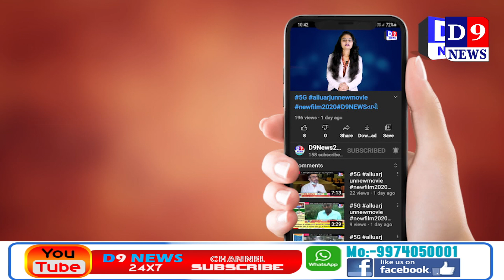D9NEWS ગીર સોમનાથ તાલાલા ગીર પાંચ દિવસ સજ્જડ બંધ રાખવા નિર્ણય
Title:  ગીર સોમનાથ તાલાલા ગીર પાંચ દિવસ  સજ્જડ બંધ રાખવા નિર્ણય
Name of the Reporter :
Date & Time : 14/04/2021 12:00:00

Description
ગીર સોમનાથ જીલ્લા નુ તાલાલા ગીર પાંચ દિવસ  સજ્જડ બંધ રાખવા નિર્ણય  લેવાયો હતો જેથી બપોરે 1:00 વાગ્યા બાદ સમગ્ર શહેર સ્વંયભૂ બંધ જોવા મળ્યુ હતું

- ગીર સોમનાથ જીલ્લા મા વધતા જતા કોરોના સંક્રમણ  ના લીધે તાલાલા ગીર ખાતે પણ નગરપાધીકાના ઉપપ્રમુખ  અમીત ઉનડકટ ના અધ્યક્ષ સ્થાને વેપારી એસોસીએશન ની મહત્વની મિટિંગ  યોજાઇ  હતી જેમા આજથી પાંચ દિવસ  સુધી સ્વંયંભૂ  તમામ લોકોએ બપોરે 1 વાગ્યા બાદ પોતાના કામધંધા બંધ રાખવાનો નિર્ણય  લેવાયો હતો . જેમા જનસમથઁન  મળ્યુ છે .આજથી જ સમગ્ર  તાલાલા શહેરમા  શાકમાર્કેટ  ,વેપારીઓ  ,પાનની દુકાનો સહીત બજારો પણ બંધ પાડી સુમસામ જોવા મળ્યુ હતુ .